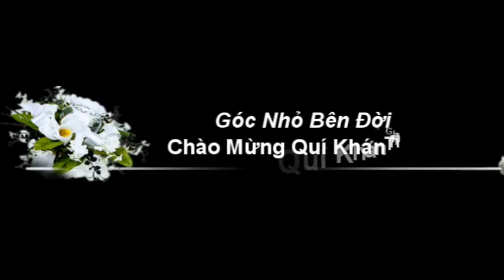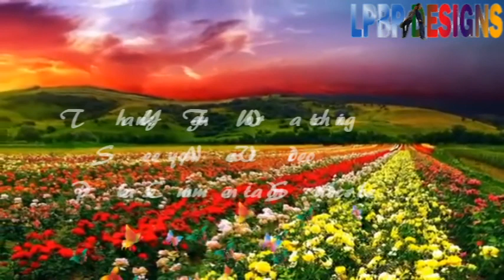May Mà Có Em - Truyện Ngắn Tường Lam - Biên Tập & Kỷ Thuật Âm Thanh Alain Bảo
Góc nhỏ bên đời chia sẻ văn học nghệ thuật và mạn đàm tâm tình những mẫu chuyện bình dị thường ngày bên lề trong cuộc sống. Mong quí vị đón nhận.